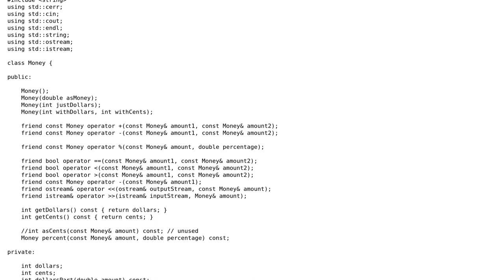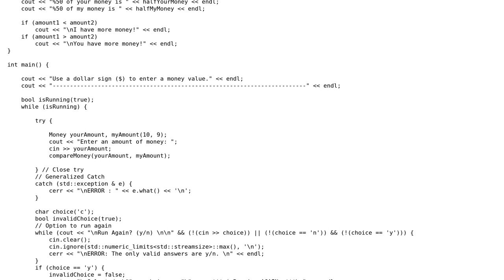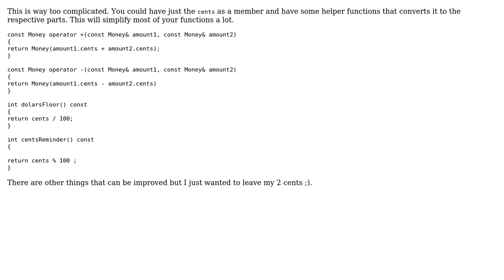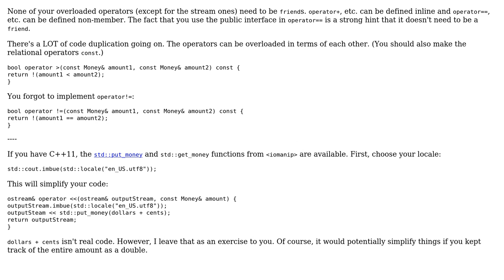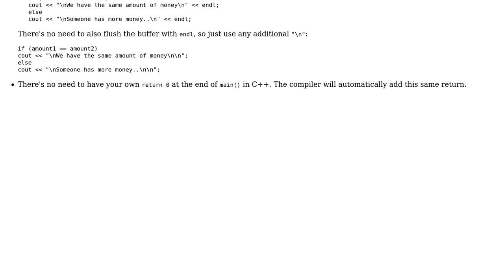Code Review: Money class with overloaded operators (3 Solutions!!)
Code Review: Money class with overloaded operators

With thanks & praise to God, and with thanks to the many people who have made this project possible! | Content (except music & images) licensed under CC BY-SA | Music | Images & others | With thanks to user user85469 user MAG user Jamal user Austin and the Stack Exchange Network Trademarks are property of their respective owners. You are responsible for your own actions.